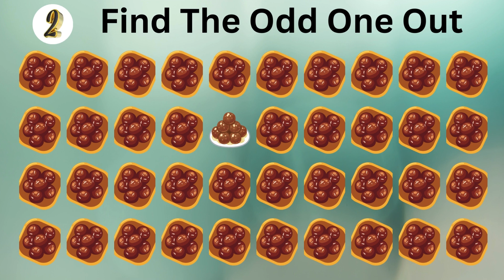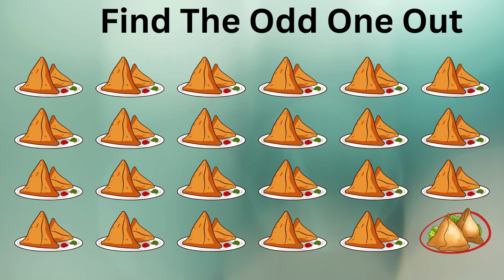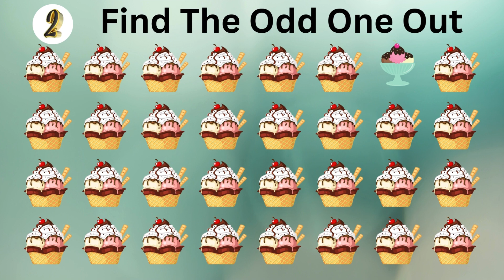Find The Odd Emoji | How Good Are Your Eyes